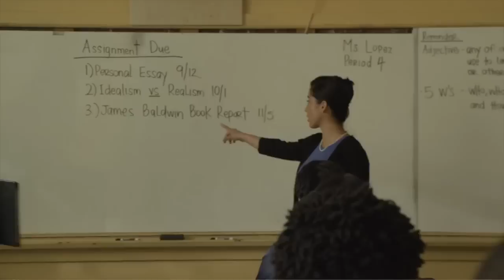Marshawn Lynch movie Trailer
You could still make something out of this. With some editing and cuts here and there.  I'd love to see it though.

But this trailer really is abysmal IMO. There's just no direction. I really do think there was a lot of heart and passion involved, but what you have in your head doesn't always transition well into video.